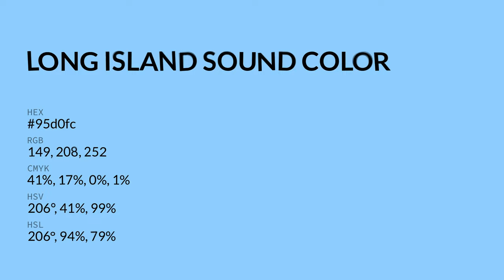Long Island Sound color 95d0fc hex color - Blue color - Warm color 95d0fc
What color is Long Island Sound ? 95d0fc hex color - Blue color - Warm color 95d0fc

Hex 95d0fc Color Code is also known as Long Island Sound color.

Hex 95d0fc Color code in RGB color code model is created after adding 58.43% red color, 81.57% green color and 98.82% blue color.
Hex 95d0fc Color code in CMYK color (process color) code model is generated after subtraction of 40% cyan, 17% magenta, 0% yellow and 1% black.